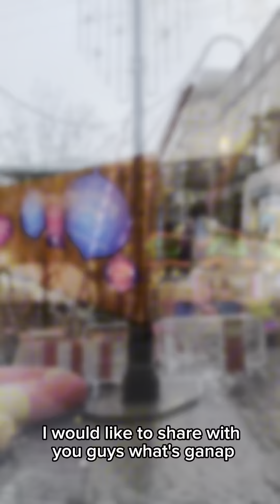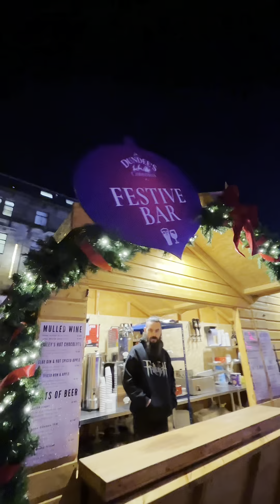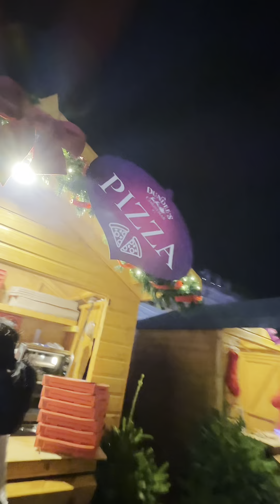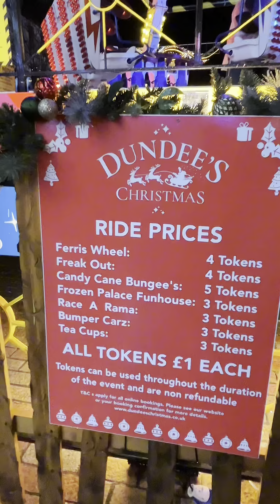EXPERIENCING THE CHRISTMAS VALLEY IN DUNDEE/FIRST TIME ICE SKATING 😱🥶